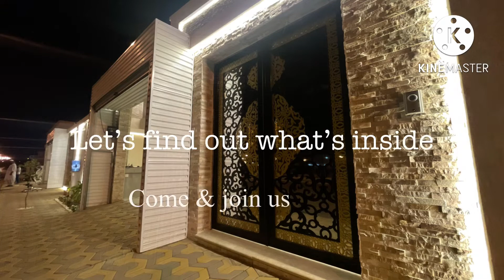House hunting | modern style villa | wali al ahad | TeamArabPinoy vlog